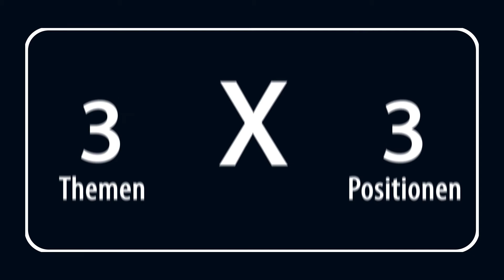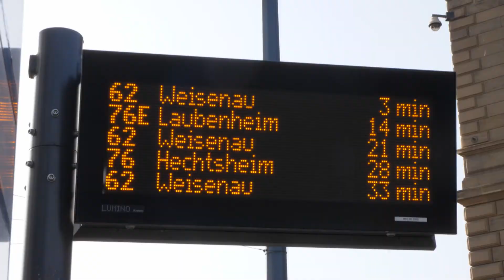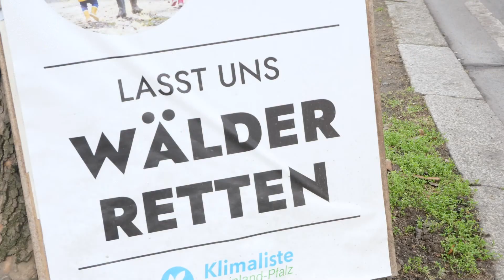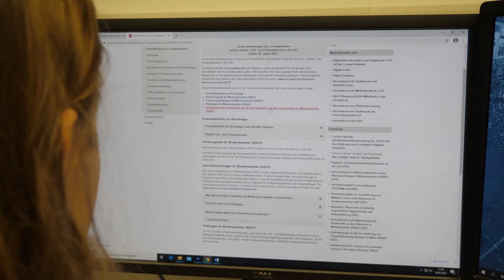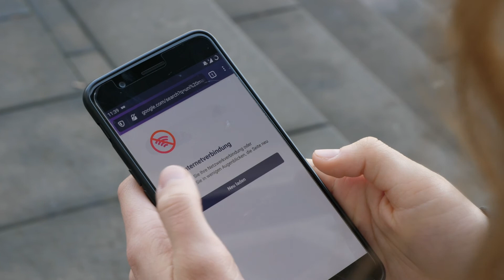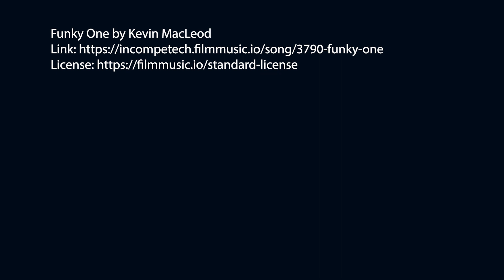"3x3" - Talkrunde mit CDU, die Linke und der Piratenpartei | Wahlkreis 27 - Landtagswahl 2021 RLP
3 Kandidat*innen aus Mainz, 3 Themen und 3 Positionen. Moderator Florian Stendebach spricht mit den Direktkandidat*innen aus dem Wahlkreis 27 über Mobilität, Digitalisierung und Klima.
In dieser Ausgabe mit:
- Gerd Schreiner (CDU)
- Bodo Noeske (PIRATEN)
- Giacomo Focke (DIE LINKE)